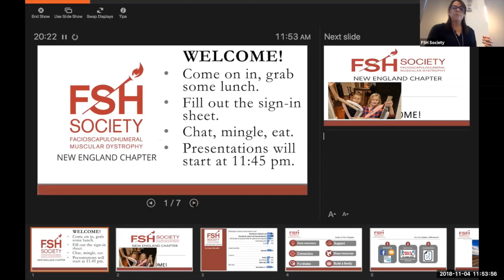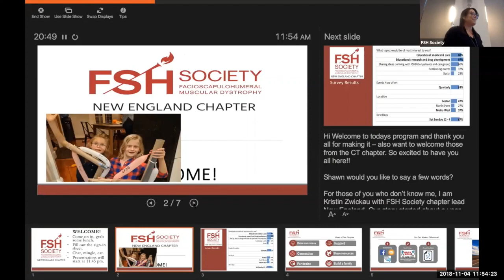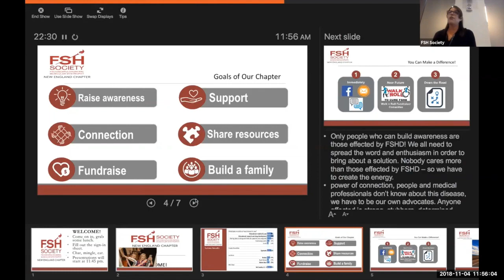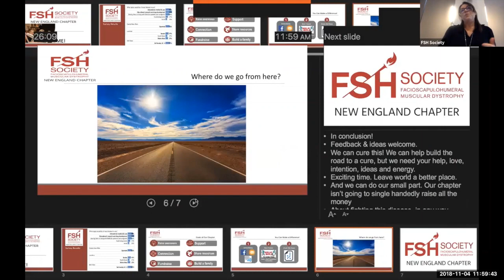FSHD Society New England Chapter meeting. Intro by Kristin Zwickau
New England chapter director Kristin Zwickau discusses the chapter's interests and aims for FSH muscular dystrophy education, advocacy, and research engagement at our November 4, 2019, meeting hosted by the University of Massachusetts Medical School. This program was made possible through the support of donors like you.